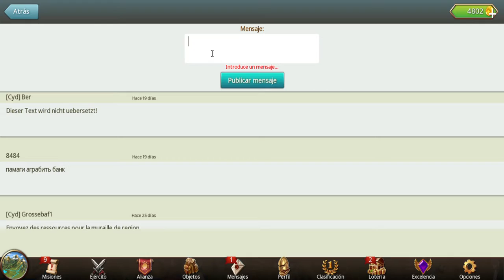March of Empires War of Lords 11 12 2018 10 12 10 a m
hemos cambiado de alianza para convertiros en estudiantes de Carlos ...….os habein nombrado gobernador de un reino y habemos conquistado otro en la alianza habemos mandado refuerzos a varios y recursos a otros. el juego ha mejorado y las recompensas son mayores